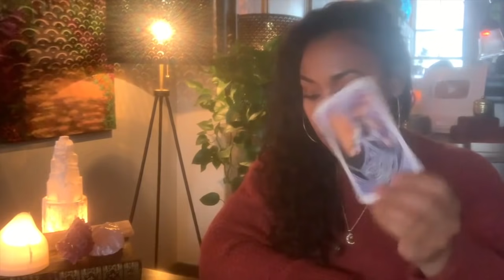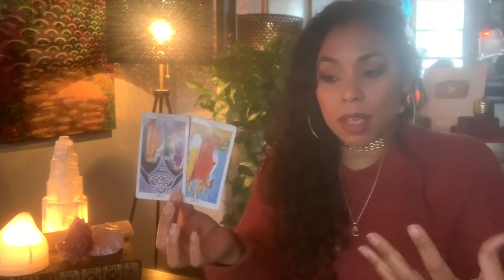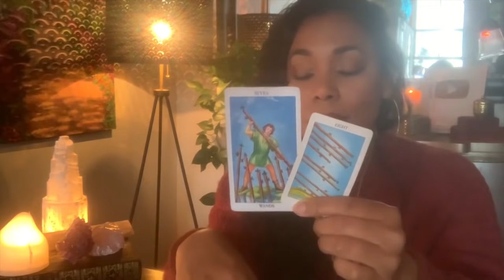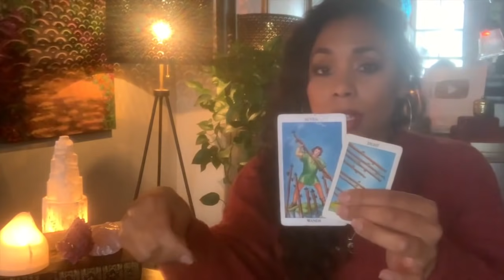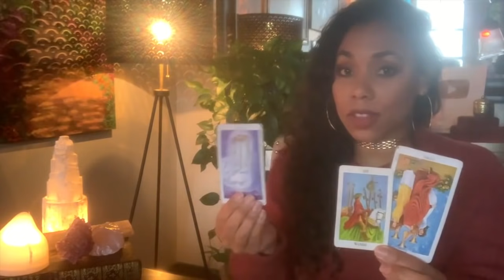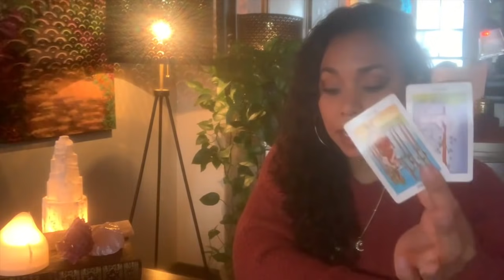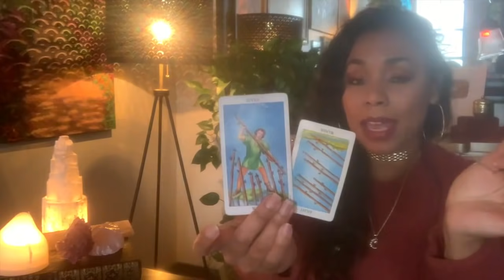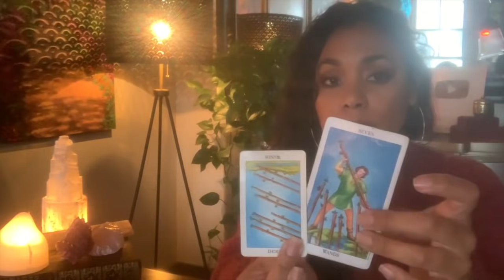Pisces! Someone Is About To Make A Huge Mistake!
📸 Instagram — @passionatehearttarot